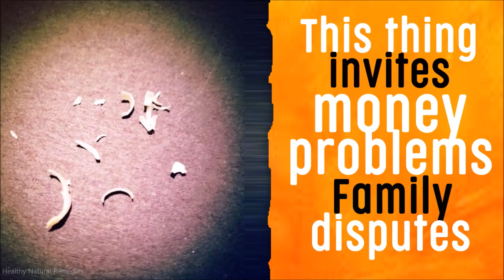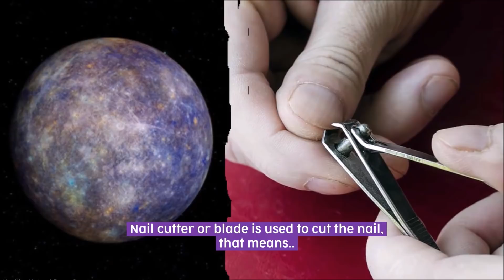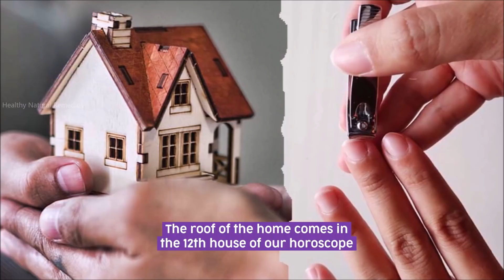This thing invites Rahu, Money problems, Family and Health problems | Vastu Shastra. Vedic Astrology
Get rich, good luck tips, attract money wealth, Healthy Natural Remedies, Nail astrology, Remove negative energies, Vastu shastra for money good luck, Feng shui for money Good luck, Feng Shui, Vastu Shastra, Vaastu Tips for Health Wealth Prosperity, Remove Negative Energy from Home, Vastu Tips to attract Wealth, Vastu tips for home, Vastu tips hindi, things that brings bad luck, bad luck signs, signs of good luck, Astrology videos, Mythology, Hinduism, Feng Shui Wealth Tips,  Good luck items, attract Lakshmi, SuryaDev Sun God, SuryaDev Puja,

Stop money loss. Remove these 9 things from your entrance door right now. It cause poverty, disputes

Get Rich. 100% people do this big mistake on their door or entrance. It attracts poverty, money loss

Never do this on your main door. It brings money and health problems in the family | Vastu Shastra

Hang the root of this plant on the door to attract money, Good luck, Evil eye protection

Horseshoe for Good luck, Money, Health and prosperity | how to hang horseshoe on door | Vastu Shastra

Stove near Sink brings poverty in your family. Here is the very simple solution. Kitchen Vastu Dosh

Never let these 5 things finish off from your Kitchen | Kitchen Vastu to attract Good luck & money

Never do these mistakes with your Pan, It leads to Poverty & diseases | There is Secret in Kitchen